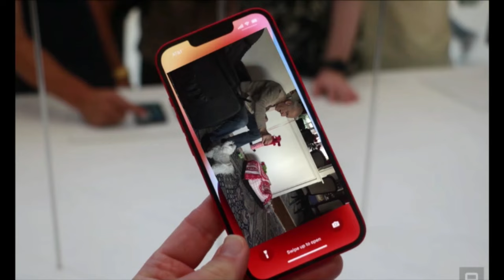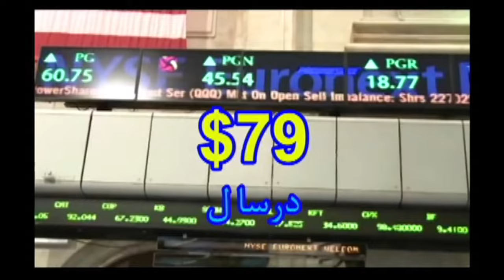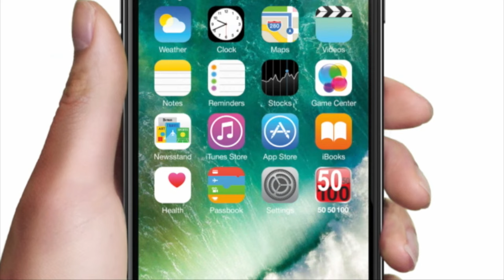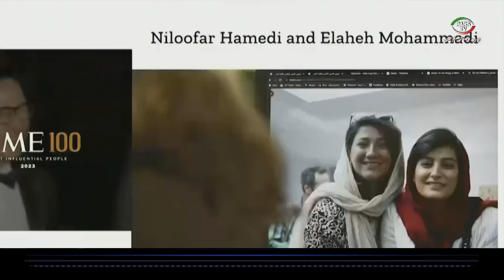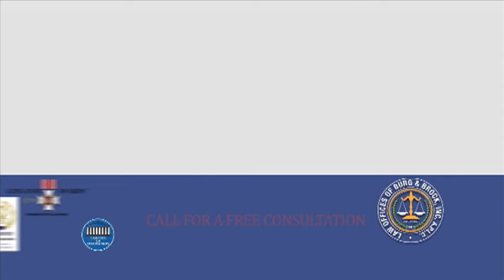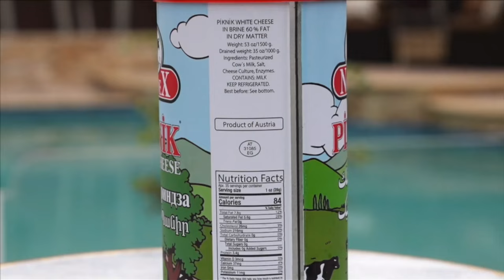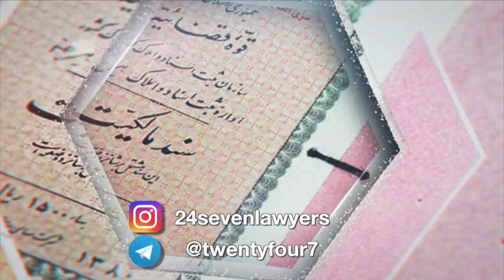اخبار با لیلا هاشمیان